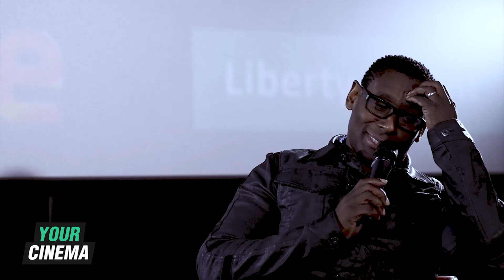'I went from no money in the bank to six months later being at the Emmys' David Harewood Live Q+A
Yourcinemafilms.com | Award winning actor David Harewood, with credits in TV Shows including Homeland to Supergirl, shares his story of how he got into acting, his time at drama school, and the highs and lows of growing up as a black actor.

Join us as he discusses his successes and shares valuable advice for up and coming actors trying to break the industry and seek their own career.

'Welcome to Your Cinema'